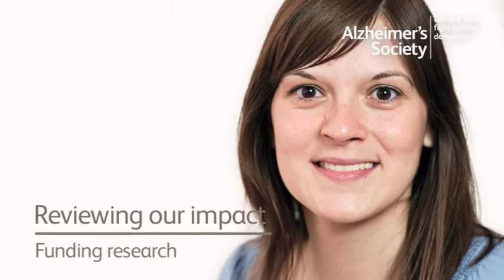Funding dementia research: A PhD student's perspective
This film shows the impact of our work on Manja, a PhD student. Manja discusses her research into the effects of Alzheimer's disease on the brain, and how she received her funding from the Society. It's one of a series of films showing the impact of our work on the lives on people living with dementia throughout 2009/10.

Alzheimer's Society
Leading the fight against dementia